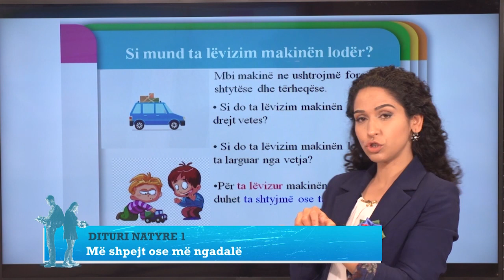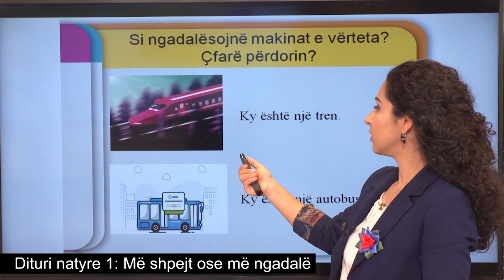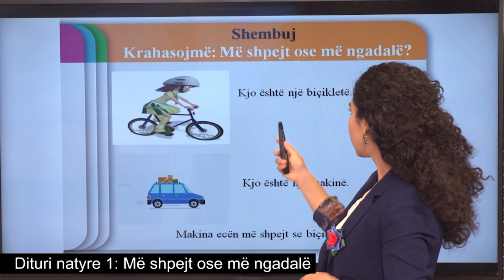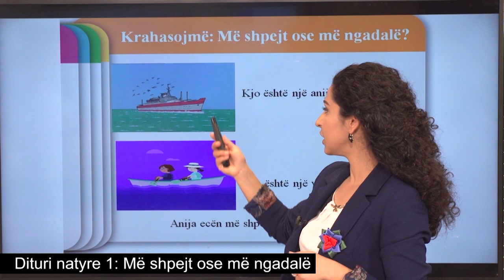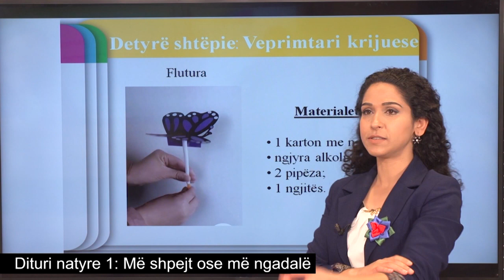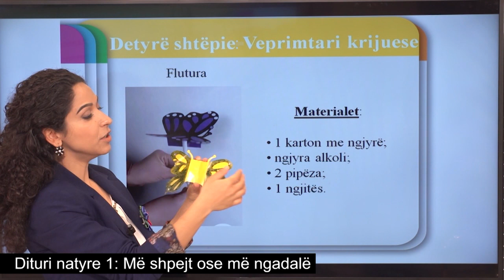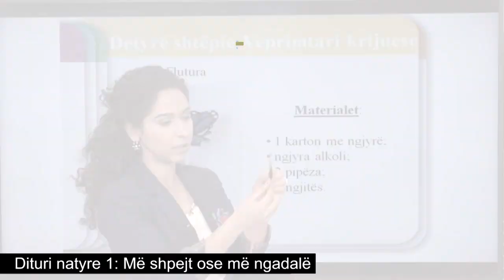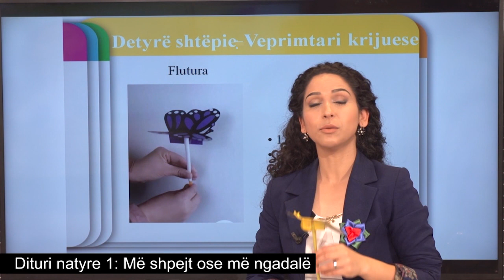Dituri natyre 1- Më shpejt ose më ngadalë